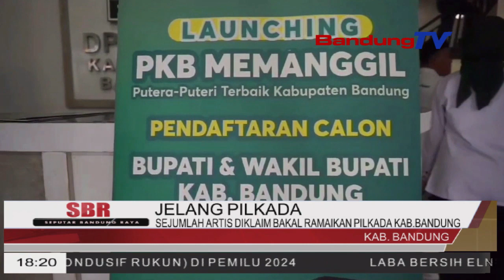SEJUMLAH ARTIS DIKLAIM BAKAL RAMAIKAN PILKADA KAB BANDUNG